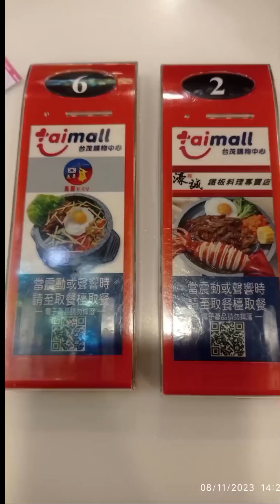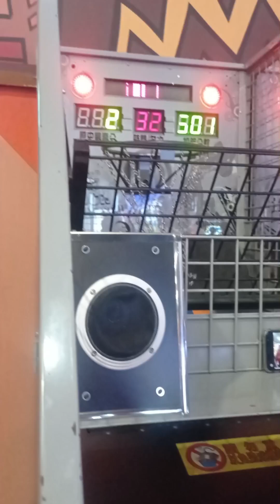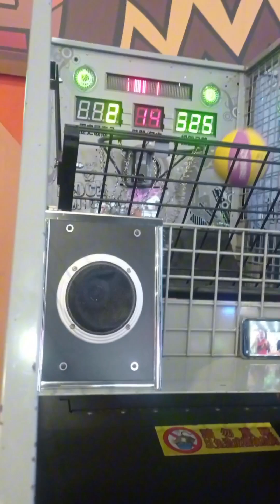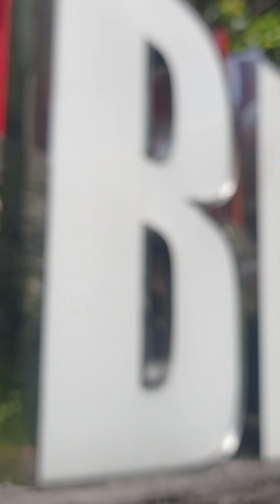Taimall/ Taoyuan Taiwan/ Switielhiz Galos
family bonding vacation